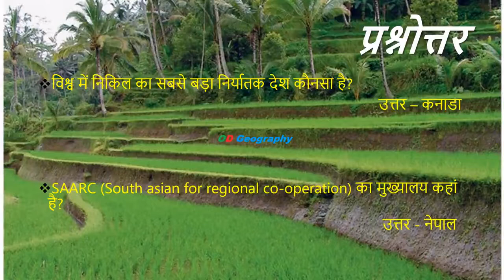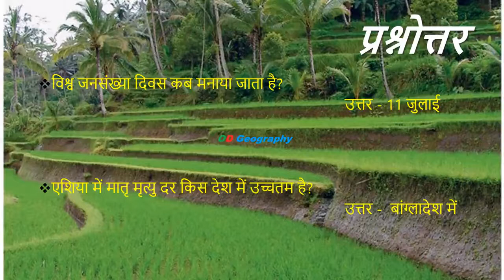भूगोल प्रश्नोत्तर | Geography Q & A | Part - 6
RAJASTHAN POLICE, PATWARI, NTA NET, CSIR NET, SET, RPSC, UPSC, COLLEGE LECTURER, TEACHER RECRUITMENT, SCHOOL LECTURER, PGT, TGT, CTET, REET से संबंधित भूगोल प्रश्नोतर का संग्रह जो आगमी सभी प्रतियोगी परीक्षाओं के लिए अतिमहत्वपूर्ण हैं |